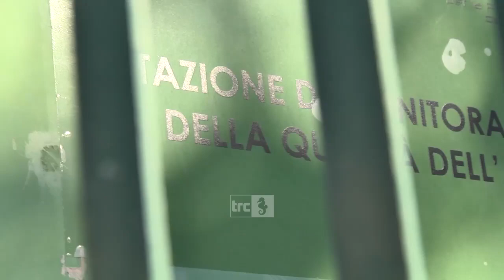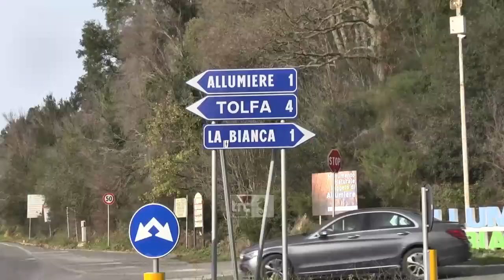Report Arpa Lazio 2022: bene Civitavecchia, Allumiere maglia nera per l'ozono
Non solo i dati settimanali, anche il report annuale preliminare di Arpa Lazio fornisce un quadro più che tranquillizzante riguardo Civitavecchia.